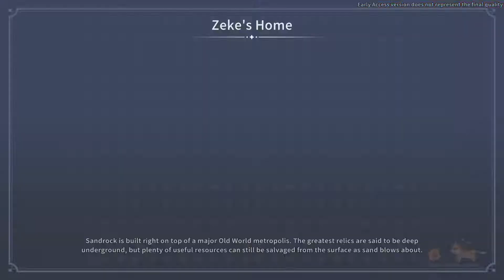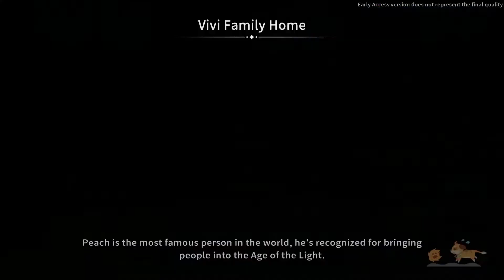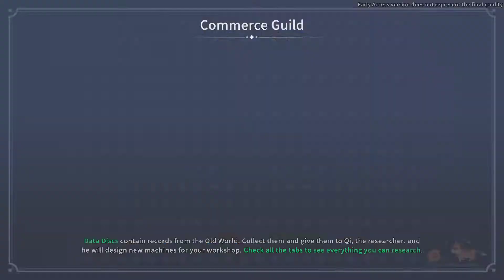Lets Play My Time And Sandrock Early Access (E016)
I was really looking forward to playing this game, however i did not notice that it was released back in May 2022, so I have decided to play this game while it gets developed as I enjoy it enough to do so

As you may or may not all be aware I really like Harvest Moon/Stardew Valley. This game greatly tickled that fancy, just like Graveyard Keeper did. Let's see if the ending of this game is better than the ending of GK shall we?

Almost all of my content is livestreamed over @ if you would like to join me I would greatly appreciate it ^_^